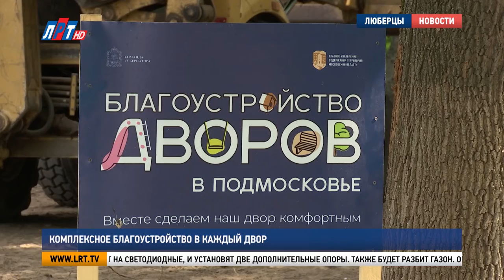Комплексное благоустройство в каждый двор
Формирование современной комфортной городской среды – муниципальная программа, которая реализуется в Люберецком городском округе. В её рамках идет комплексное благоустройство дворовых территорий. Преображается двор по адресу Октябрьский проспект - 341.  Прямо на глазах! В этом убедилась съемочная группа нашего телеканала.

Комплексное благоустройство затрагивает двор целиком. В плане предстоящих работ монтаж детской игровой площадки размером 20 квадратных метров, ремонт и замена асфальтобетонного покрытия на площади 200 квадратных метров и прокладка пешеходных троп. Часть задач уже выполнена.

Ислам Ибрагимов, ведущий специалист подрядной организации:
«Установка дорожнобортового камня, основания под площадку готово и идет работа по подготовке к асфальтированию».

Местные мальчишки - первые, кто оценил благоустройство. Живут здесь, учатся недалеко. Во дворе – целый день. Оттачивают навыки езды на самокате. На вопрос исполняющего обязанности главы Владимира Волкова о ремонте, отвечают – нравится.

Владимир Волков, исполняющий обязанности главы г.о. Люберцы:
«Самое главное, что те проблемы, на которые обращали внимание  жители, а в данном месте фактически всегда стояла лужа – эта проблема после укладки асфальта будет решена, так как идет разуклонка, так называемая, вода отводится в определённое место и двор должен быть сухим».

В этом дворе монтаж детской площадки начнется 23 августа. В дальнейшем на столбах уличного освещения лампы заменят на светодиодные, и установят две дополнительные опоры. Также будет разбит газон. Осенью запланирована посадка 200 саженцев кустарников и деревьев.